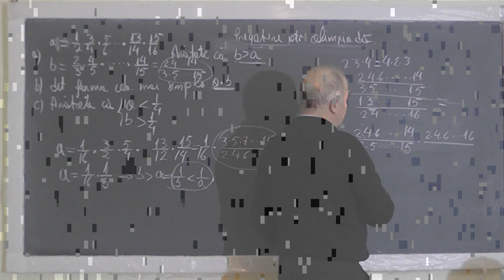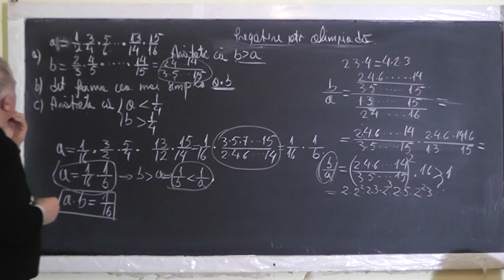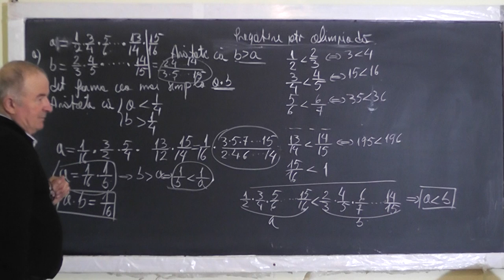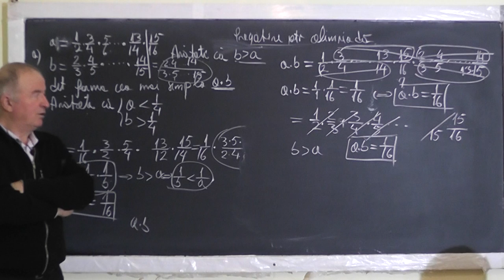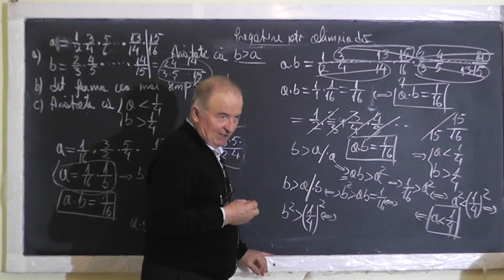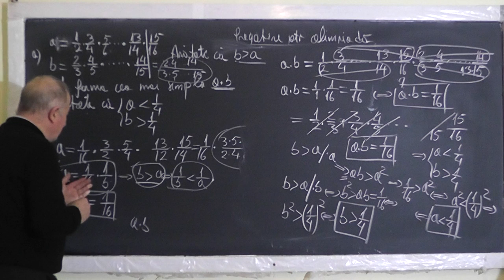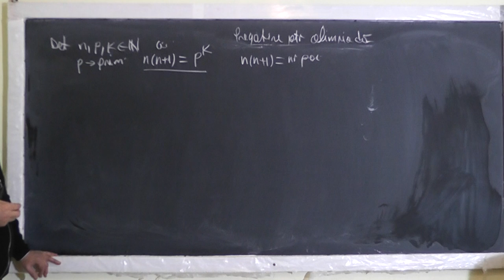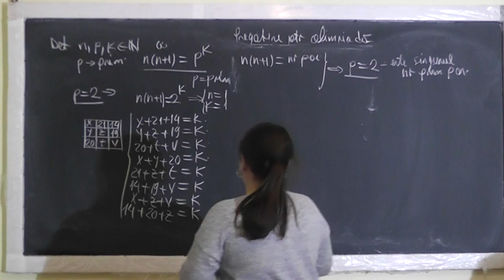2/3 Lectia 1426 - Pregatire pt. Olimpiada judeteana de matematica: Puteri Fractii - Clasa 5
Aceste lectii sunt SUSTINUTE de VOI si daca va sunt utile, as aprecia un Like, Share, Comment - In aceasta lectie de matematica pe care o puteti vedea in direct si pe facem pregatire pentru Olimpiada judeteana la clasa a V-a si abordam subiecte mai piperate.
- VIDEO MATEMATICA cu Proful Online sau cautati pe Google: profu online Ioan Ursu